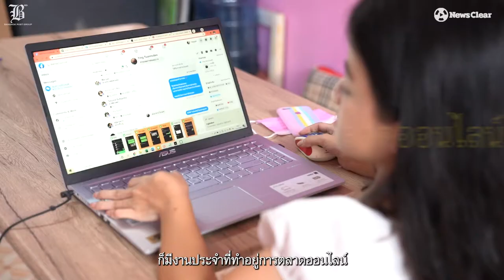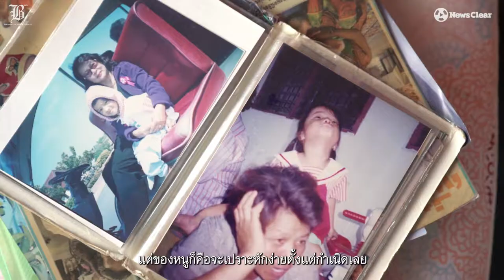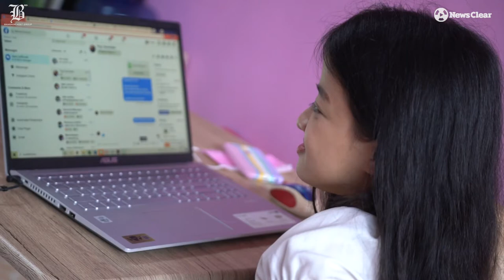“จิณจุฑา” สตรีเหล็กใจแกร่งแห่งปทุมธานี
“หนูรู้สึกว่าตัวเองต้องเก่งได้มากกว่านี้ เพราะคนส่วนมากจะคิดว่าคนพิการคงไปได้แค่หนึ่งสองสาม คนพิการต้องอยู่บ้าน ต้องรับบริจาค ไม่มีทางไปที่สี่ที่ห้าที่หกได้เองหรอก หนูไม่อยากเป็นอย่างนั้น หนูเลยไม่อยากรับบริจาค เพราะว่ามันเหมือนลดคุณค่าในตัวเองที่สู้มาทั้งชีวิต25ปี แค่หนูไม่ตังค์ขอตังค์หน่อย”
(ชีวิตไม่อนุญาตให้เป็นไปไม่ได้)
ปณิธานอันแรงกล้าของ “จ๊ะจ๋า จิณจุฑา จุ่นวาที” สาวพิการโรคกระดูกเปราะตั้งแต่เกิดวัย 26 ปี ที่ทำให้ในวันนี้หลายคนอาจจะยังไม่รู้จักมักคุ้นกับเธอ เพราะตลอดทั้งวันของชีวิตไม่ได้มีภารกิจรอคอยวาสนาโพสต์เปิดรับบริจาค นอนวันละแค่ 5 ชม. ตั้งแต่ย่ำรุ่งจนเกือบวันใหม่อยู่กับการดูแลลูกค้าในฐานะนักการตลาดออนไลน์ ลุยงานเขียนข่าวบันเทิงอัพขึ้นเว็บไซต์ นั่งทำนมผลไม้ไปออกขายตลาด
แม้ทุกครั้งที่เธอขยับร่างกายคือความเสี่ยงที่กระดูกหักได้ทุกวินาที แต่เพื่อดูแลแม่บุญธรรมที่รับเลี้ยงทั้งๆ ที่แม่เธอไม่ได้คาดหวังให้ต้องตอบแทนคุณขอเพียงแค่จ๊ะจ๋านั้นอยู่ได้ในวันที่แม่จากไป เธอจึงสู้ต่อให้ร่างกายมิเป็นใจ สู้จนในวันนี้เธอมีเงินรับกว่า 40,000 บาท ดูแลแม่ที่รักอย่างมีความสุข มีรอยยิ้มและเสียงหัวเราะได้ในทุกๆ วัน